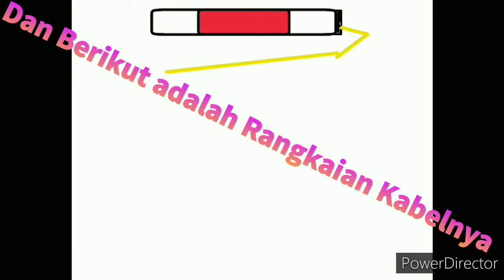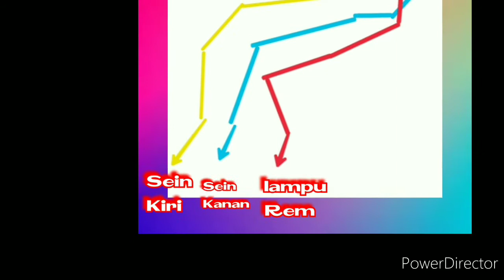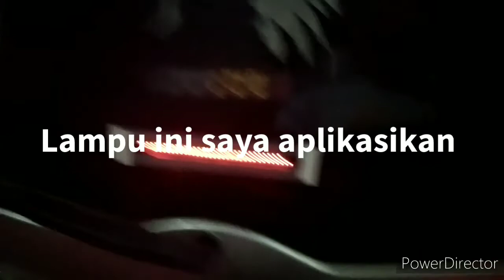Pasang Lampu rem tambahan di mobil Grand Livina ( segala mobil dan kendaraan lainnya)